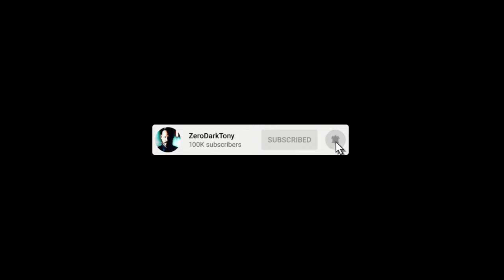The SPTV Moles EXPOSED Part 1